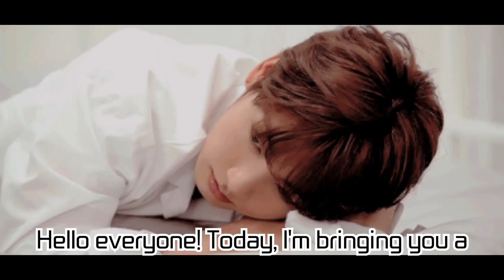BTS Jungkook Addresses Girlfriend Rumors Head-On! Reactions to Love Speculations & News on '3D'...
BTS Jungkook Addresses Girlfriend Rumors Head-On! Reactions to Love Speculations & News on '3D' Single (feat. Jack Harlow) Release!

BTS Jungkook recently addressed circulating girlfriend rumors in a live broadcast. Fans questioned about his relationship status and Jungkook provided a clear response. Dive into this and details about his new single '3D' release! Your likes, subscribes, and notification toggles mean a lot to us.